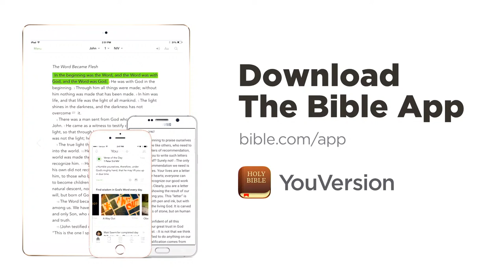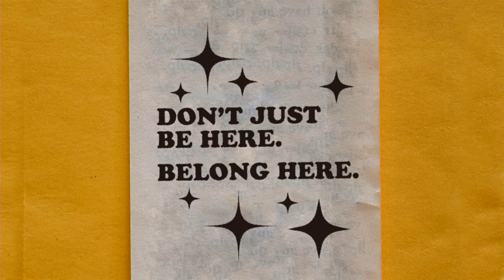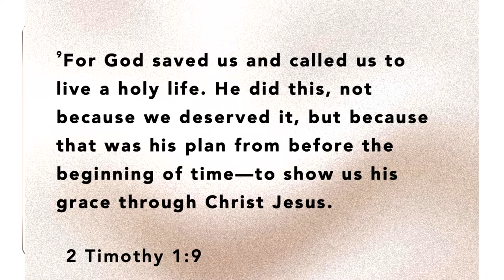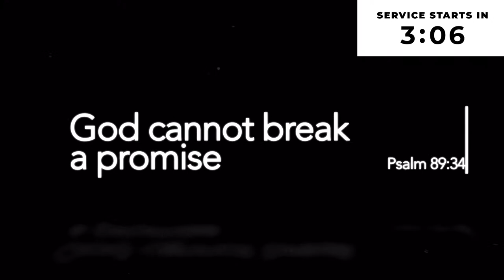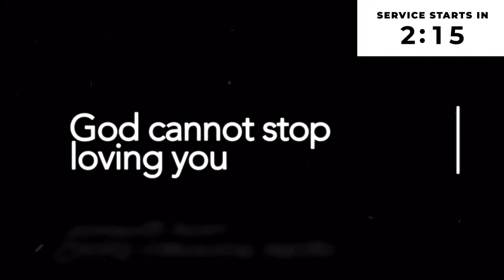Casual Grace | Pastor Jeremy Peters | Journey Church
Thank you for joining us. This morning we'll worship together and listen to a message by Pastor Jeremy Peters. We pray God encounters you wherever you're at.

Tune in for live stream services every Sunday at 9:00am MST

If you have just given your life to Jesus or have recently rededicated your life to Him we invite you to join us for a 7-day online class to learn how to start a relationship with God and experience His presence in a personal and life changing way. to get started!

If you would like to give to Journey Church you can